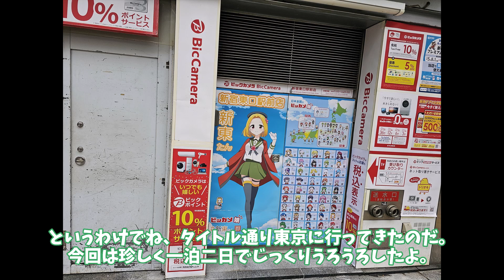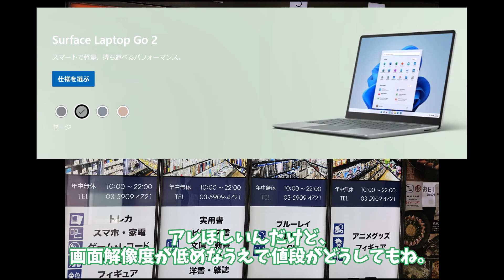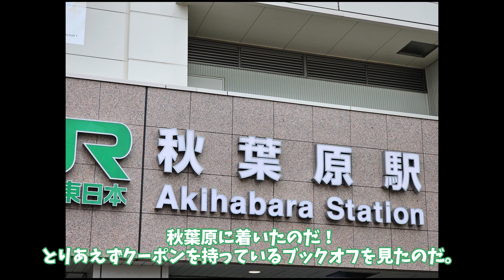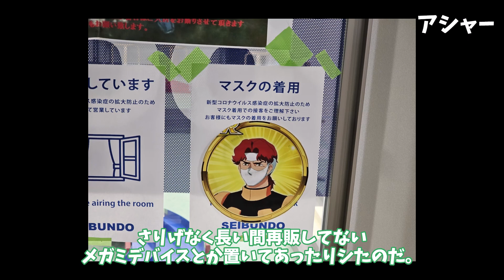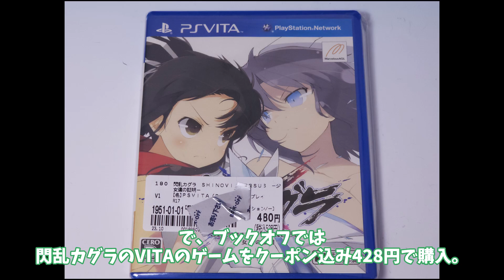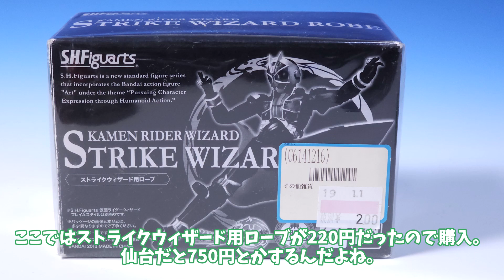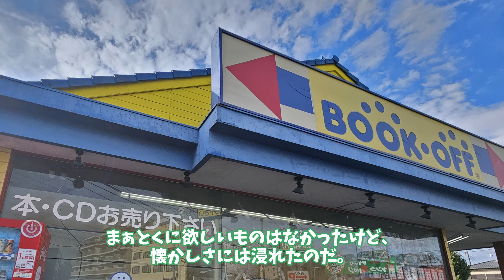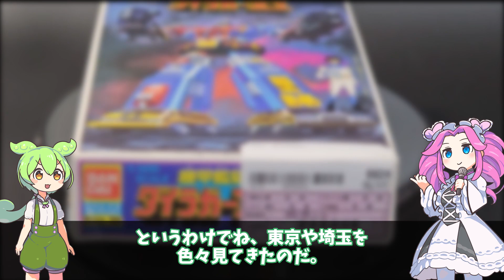東京旅行！中古ショップでフィギュア等買いまくりの模様をGalaxy S23やPixel 7のカメラでお届け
月～火曜日にかけて東京（新宿・秋葉原・中野・池袋・東大和）や埼玉（所沢・川越）に行ってきたので、現地の写真とともに購入品など紹介します。
撮影にはGalaxy S23 UltraとPixel 7のカメラを使用。
音声はVOICEVOXのずんだもんと四国めたんを使用しています。

ボブギラス氏のTwitter @bobexpo